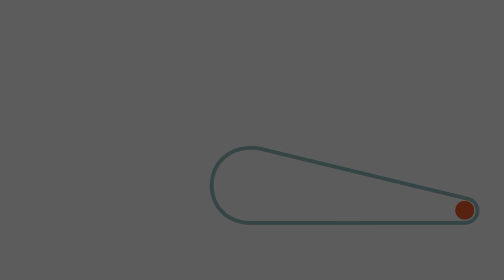Chain spacing fork - Kettengabel - Ketting uitzetvork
You can use a forklift with a Martin Stolze chain setting fork to move and space pots. With the help of special chains that run over the forklift tines, the pots can be effortlessly set down at a distance of your own choosing. This easily keeps an even distance between the pots.
Die Töpfe oder Trays können einfach mit einer Gabel vom Puffertisch heruntergenommen und transportiert werden. Um die Töpfe anschließend zu versetzen und auseinander zu stellen, können Sie einen Gabelstapler mit Martin Stolze Kettengabel einsetzen. Mithilfe spezieller Ketten, die über die Zähne der Gabel laufen, können die Töpfe problemlos in einem selbst festzulegenden Abstand abgesetzt werden. So bekommen Sie ganz einfach auch noch einen gleichmäßigen Abstand zwischen den Töpfen.
Om potten te verplaatsen en wijder te zetten kunt u een heftruck met een ketting uitzetvork van Martin Stolze inzetten. Met behulp van speciale kettingen die over de tanden van de vork lopen, kunnen de potten probleemloos op een zelf te bepalen afstand worden neergezet. Hiermee krijgt u eenvoudig een gelijkmatige afstand tussen de potten.